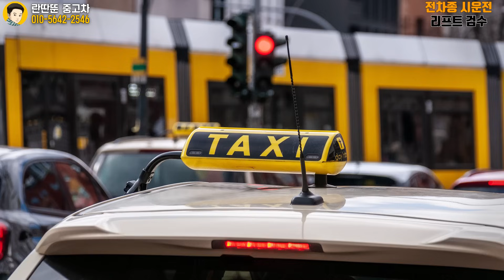제 차 좀 꼭 사주세요…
안녕하세요! 란딴뚠입니다!
중고차와 일상 공감 영상까지! 두마리 토끼를 다 잡는 란딴뚠입니다!

오시는 길: 수원시 권선구 권선로 308-5 도이치오토월드
236호 란딴뚠 중고차

침수차판매시 100%보상 환불!!
(계약서 기재, 전 차종 엔진오일교체서비스)
(출고 전 공업사 동행, 리프트 확인)

영상에서 보시는 매물 외 전 차종 취급합니다 !

네이버에 "란딴뚠중고차" 를 검색해주세요!

란딴뚠 카카오톡 : hanmeiqiche
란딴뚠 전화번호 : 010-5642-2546